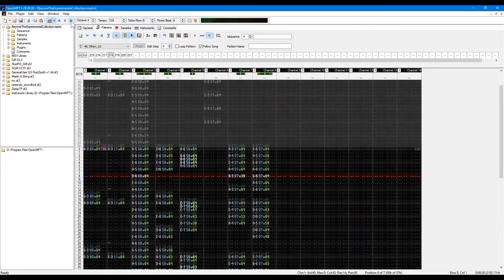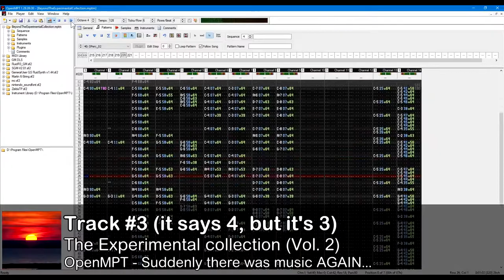Track #3 | The Experimental Collection (v2)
Oh! Another crossover!

⚫─═─Samples Used─═─⚫

⚫─═─My Links─═─⚫

Listen on SoundCloud » Eventually